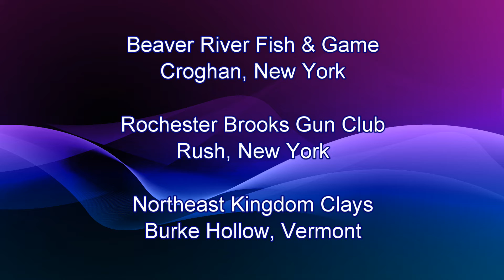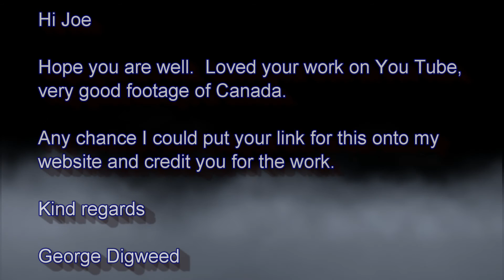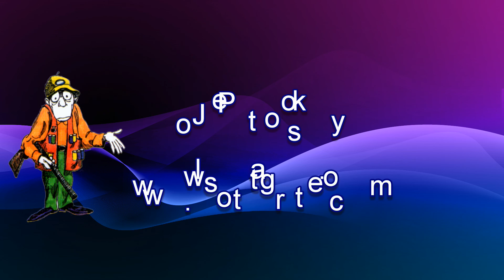Tournoi Régional ATA Trap Shoot @ Huntingdon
Club de Tir Huntingdon, Sainte-Barbe, Québec